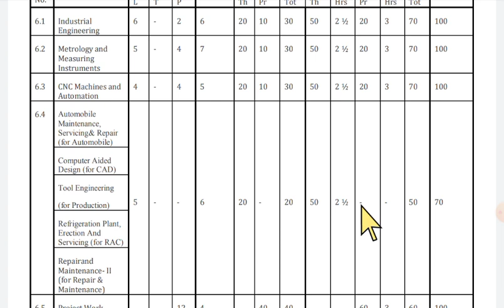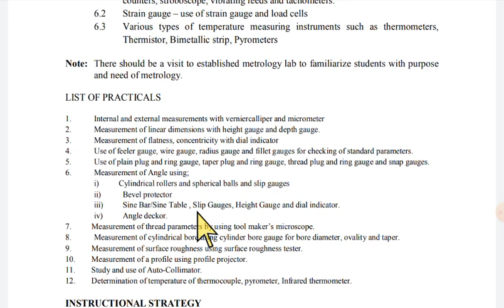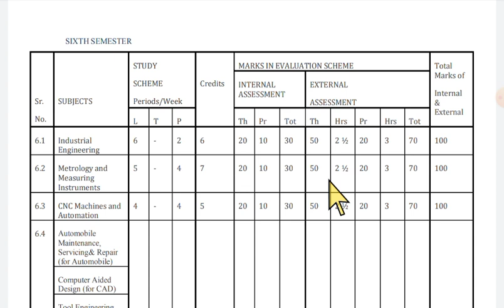Up polytechnic/Diploma 6th Semester syllabus , Mechanical Engineering ( Production ) 2022-23, BTEUP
Pdf 👉